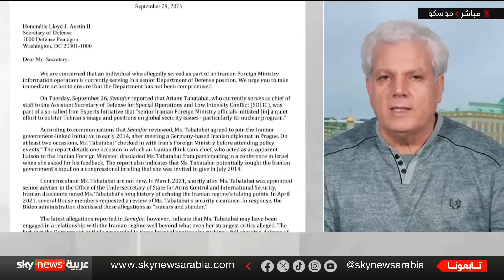حقيقة موقف روسيا.. هل تنجر إلى الصراع بين إيران وإسرائيل؟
أفادت مصادر لقناة سكاي نيوز عربية، بأن "روسيا ستساعد إيران من دون المغامرة بإيذاء علاقاتها مع إسرائيل"، مصيفة "لا نستبعد فكرة مساعدة روسيا لإيران في التصدي للضربة الإسرائيلية". ونقلت القناة عن مصادر إسرائيلية، قولها إن "المساعدة الروسية لإيران قد تشمل الكشف عن الطائرات المهاجمة والتشويش الإلكتروني".

أهم الأخبار والتحليلات في الشرق الأوسط والعالم، نتناول الأخبار العاجلة وتغطيات حية لأبرز القضايا والموضوعات الراهنة، مع تحليلات عميقة وتفاصيل دقيقة لأحداث تهمك